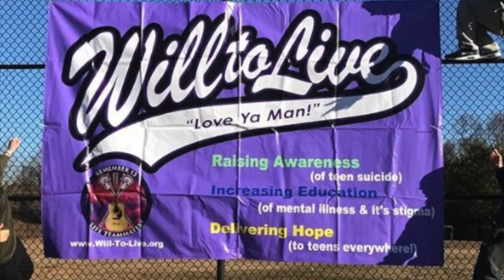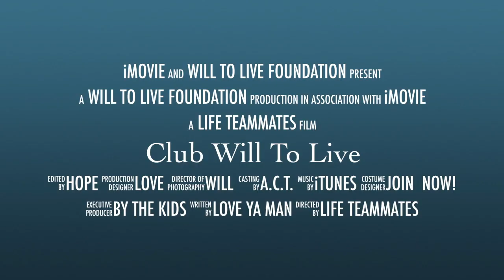Club Will To Live 2017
Trailer Video for the Club Will To Live Program